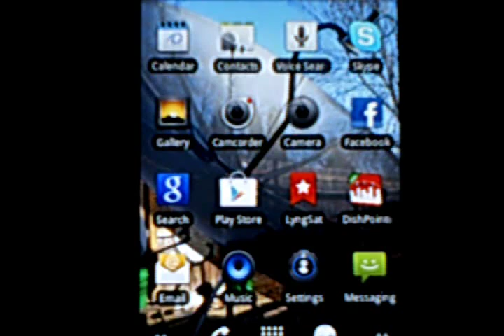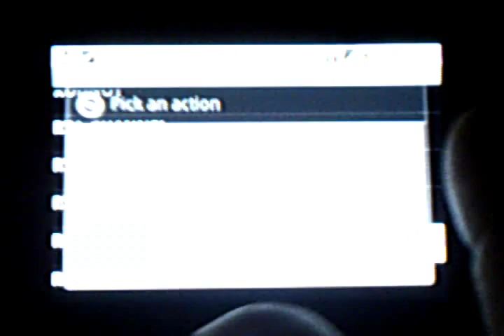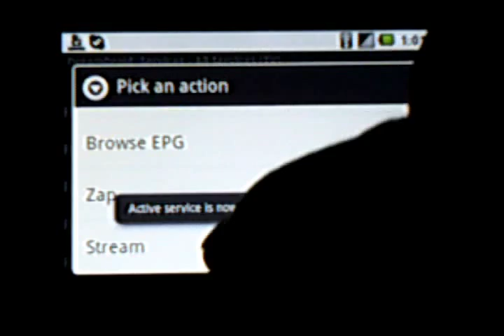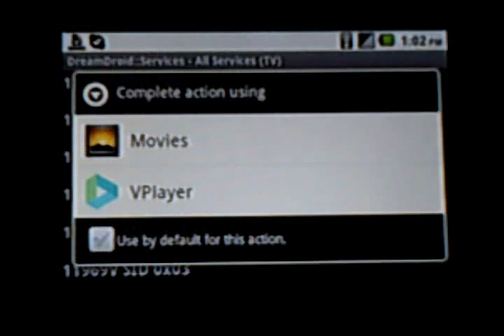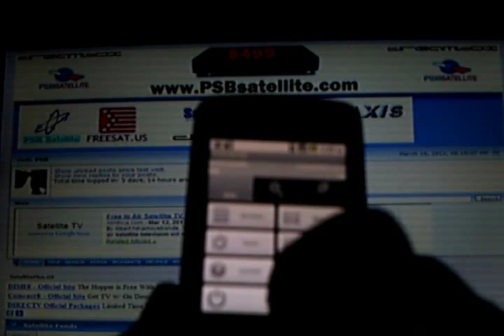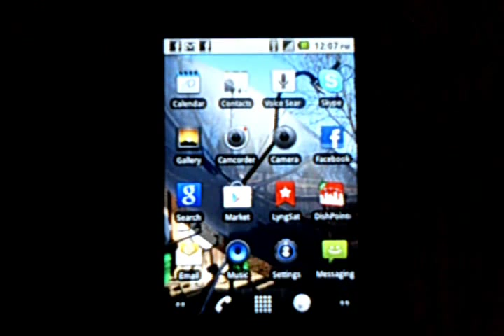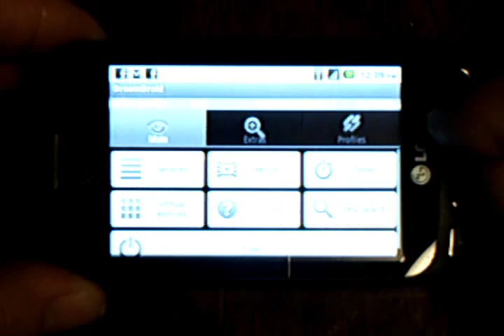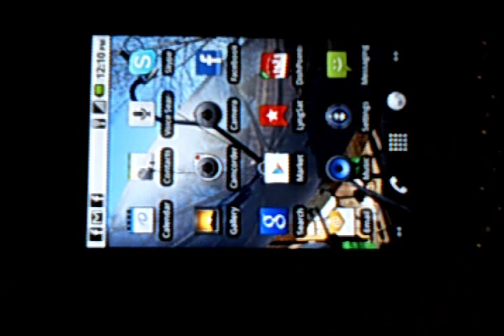Motorized Free to Air dish with Dreambox and Dreamdroid... YOU CAN CONTROL REMOTELY WORLDWIDE!!!!!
If there is a way to have more fun with FTA I have never found it!

I am stunned by the Dreambox DM800HDse, to start with the SD pictures look like HD, HD pictures look like. looking out a window!

Simply the best receiver I have ever used or seen bar NONE!

In this video I demonstrate controlling my fully Motorized Ku-Band Free to Air system. this can be done ANYWHERE you have an Internet connection.

This is an amazing application, not only can you stream TV to your Android phone, but you can motor your dish from satellite to satellite again from ANYWHERE in the world!  You can also remotely watch recorded shows and even send a message back to the screen of your Dreambox!

This is ideal for me when I do a down-link or Satellite installation, I can see instantly if there is a live transponder on ANY satellite, and compare SNR

Also with this receiver there are many plug-ins available, like YOUTUBE, streaming Adult Euro programming, and MANY MANY MANY more.

My advice? SELL every receiver you have and buy a Dreambox, honestly you are WASTING your time without one!

Want more info on the Dreambox or the Dreamdroid app? Please visit our satellite forum...

This video features the SG2100 motor and Hot Dish 90cm Satellite dish, as well as a Invacom LNBF